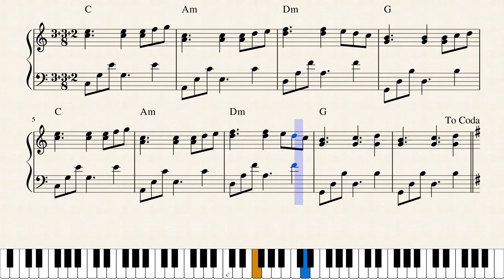Jouni Satopää - Summer Garden